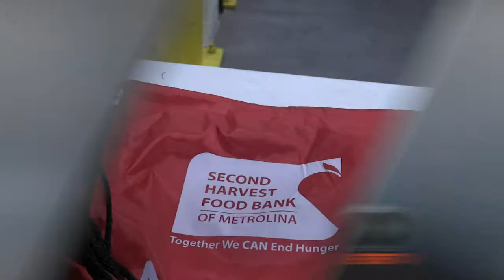FOOTBALL: Belk Bowl - Second Harvest Food Bank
The Cavaliers team up to end hunger by preparing food backpacks for the Metrolina community,